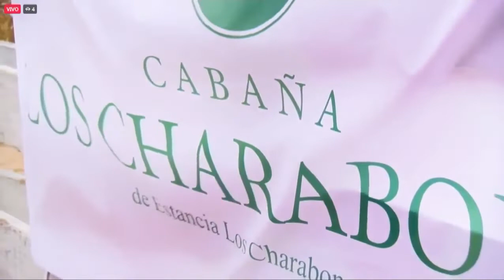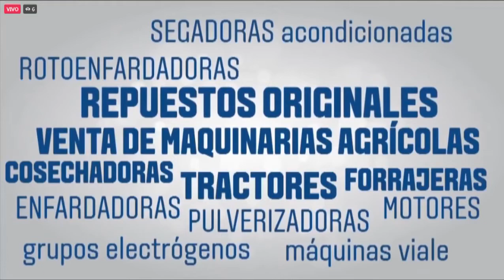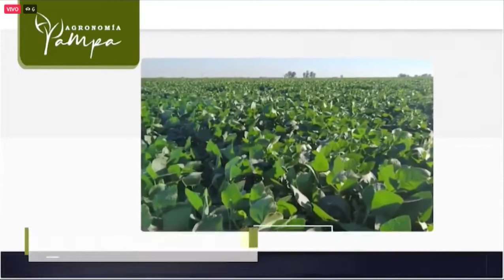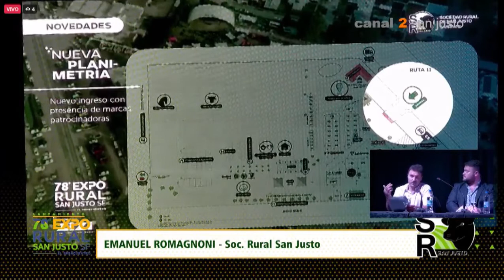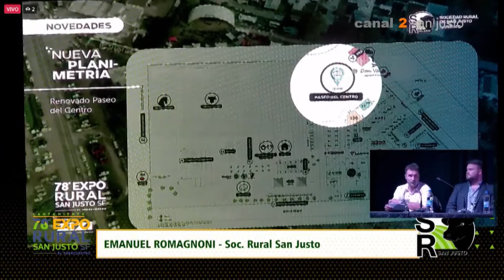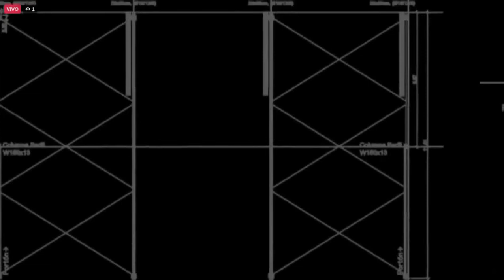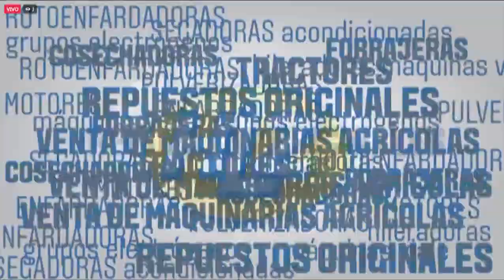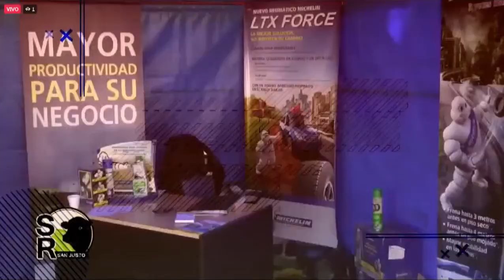Transmisión en vivo LANZAMIENTO 78° EXPO RURAL SAN JUSTO